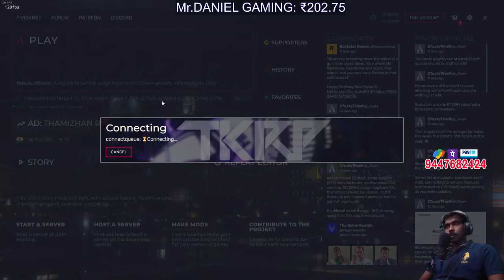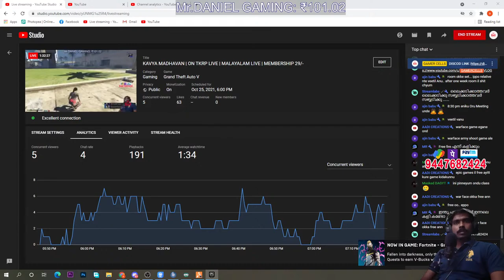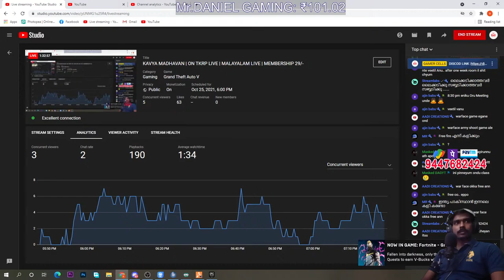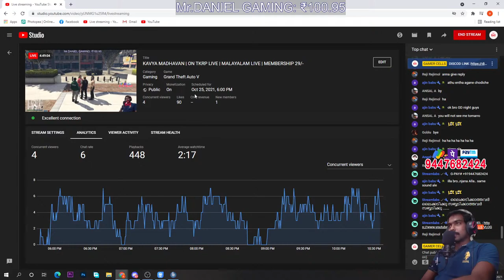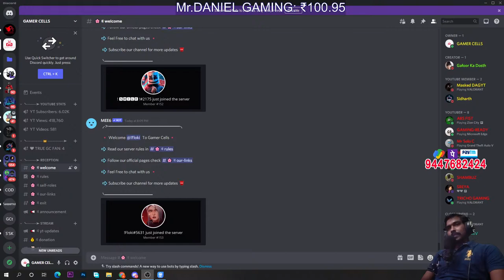KAVYA MADHAVAN | ON TKRP LIVE | MALAYALAM LIVE | MEMBERSHIP 29/-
VALO ID: ajindas123#6248

► 🖥️PC Specs ◄

» CPU    : i9 9900k.
» MOBO   : AORUS Z390 PRO WIFI
» GPU    : GIGABYTE RTX 2070 SUPER GAIMING OC 8GB.
» RAM    : CORSIAR VENGENCE DDR4 RAM 32GB.
» SSD    : SAMSUNG 970 EVO NVME M.2 500GB.
» HDD    : WD 1 TB BLUE.
» COOLER : COOLE MASTER LIQUID COOLER 240ML.
» CABNET : ASUS TUF Gaming GT501 CASE.
» KEY    : GAMDIAS HERBEMES P1B RGB.
» MOUSE  : GAMDIAS HERBEMES P1B RGB.
» HEADSET: GAMDIAS  HEBE M1 RGB.
» MONITOR: DUAL MONITOR SETUP : AOC 24 INCH CURVED 144HZ.
» MIC : MAONO AU-A04 CONDENSER MICROPHONE (BLACK)

COMMANDS(For everyone)
!discod
!pc
!pcsetup

Redeem Commands(All)

!redeem kitti (20 points)
!redeem thala (10 points)
!redeem oomfi (50 points)
!redeem tantha (10 points)
!redeem ikka (10 points)
!redeem vijay (10 points)
!redeem pani (30 points)

►NO Self-Promotion/Swearing
►Posting spoilers to new movies, video games, and/or books are not allowed.